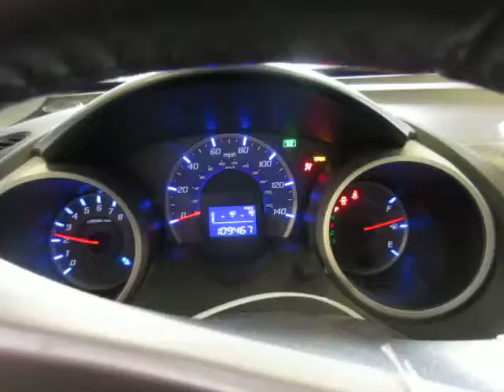17E0506, 2009 HONDA FIT, 1.5, A.T., FWD, 109,467 MILES, MORRISON'S AUTO SALVAGE